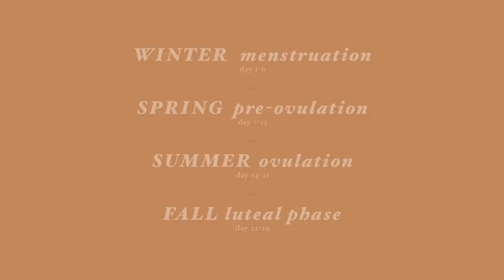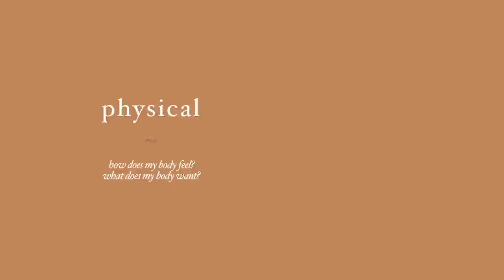Luteal Phase: PMS Relief, Going Inwards & Shadow Work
Welcome to the third episode of Powerful Pain Free Periods! A four part series to get to know each season of your menstrual cycle and heal period pain so you can flow through it with more lightness, ease and power.

This week we explore the Fall season of our Moon Cycle 🌝 a special time to seeing and feeling through our PMS symptoms, dive into Shadow work through journeying inwards and a loving reminder to slow down our daily life for a bit in order to declutter and review what's been kept under the carpet.

CAMERA GEAR
vlog camera